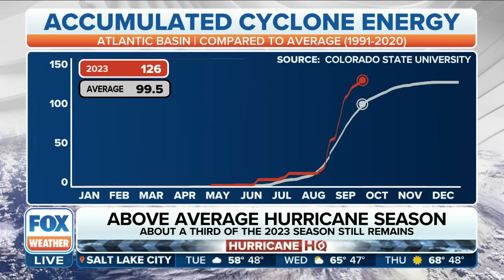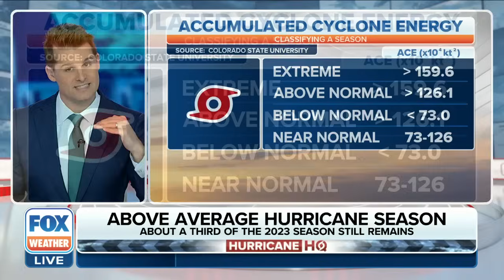Tropical Storm Philippe Bringing Heavy Rain, Flash Flooding To Portions Of Caribbean Islands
Tropical Storm Philippe made landfall in Barbuda Monday evening and continues to churn past the northern Leeward Islands bringing heavy rain and flash flooding.